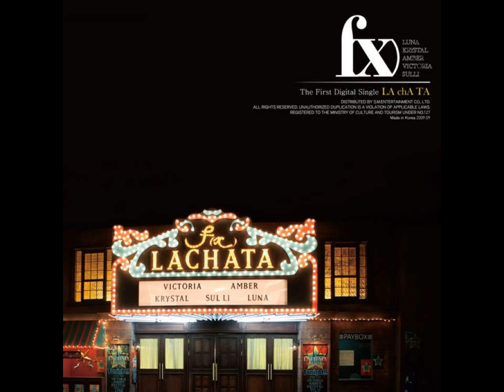f(x) - LA chA TA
(luna)이 소리 들려? 여기 멋진 숙녀 신사분들 넘쳐 Ah Ah Ah~
(krystal)자 자 밀지마시고 모두 확인해봐 입장순서 넘버 Yeah Yeah Yeah~

(all)반짝 번쩍 Sound 오늘 Style 좋은걸
(sulli)옳지, 잘해, 그래, 나를 따라 한번 더 가자
(all)앞에 뒤에 옆에들 싸우지 말고 타
(victoria)이제 됐다 준비완료?
(krystal)Now everybody says

(all)LA LA 이렇게 chA~ chA chA 로 AH~!
신난다고 야~ 라차 라차 타타
노래를 따라 몸도 따라 가
(krystal)Now everybody
(all)너무 쉽지 다들 좋아 Baby~

(krystal)저 테이블 아래로 그녀 핸드백 속에도 가득 넘쳐 Yeah Yeah Yeah~

(sulli)옳지, 잘해, 그래, 나를 따라 한번 또 가자
(luna)이제 모두다 준비완료?
(amber)Now everybody says

노래를 따라 숨도 따라 쉬어
(krystal)Now everybody
(all)너무 쉽지 나를 따라 Baby~

(all)C'mon C'mon C'mon C'mon baby come on
(all)C'mon C'mon C'mon C'mon baby come
(krystal)이 짜릿한 느낌 따라 가자
(amber)Come come come come on baby

(krystal)잘날 필요 없어 있는 그대로
(luna)몇 번 연습만 하면 돼
(krystal)옳지 잘해 그래 그렇게 따라와
(sulli)이제 진짜 준비완료
(amber)Now everybody says

(amber)
Just move to the beat
It ain’t that hard
Heat’s rising up
Party’s just begun
You don’t have to be afraid, I’ll show you how
Say it with me now LA chA TA TA
Going all night so live it up
Go with the music and have some fun
Put it on repeat
This is how we groove
Come on everybody
Show them how we do